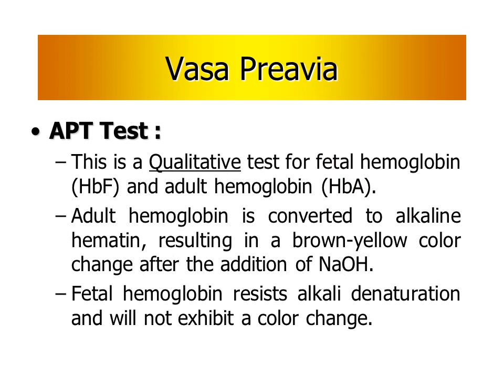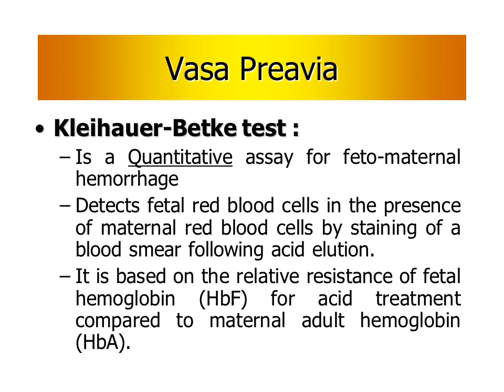Vasa Preavia, asmr, 2019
asmr, 2019,a presentation about vasa praevia

Best video ever demonstrating steps to perform a operative hysteroscopy with explanation of the used instruments
clinical simulation suite to show third-year student midwives what to do in the event of a breech birth Breech birth demonstration using the clinical simulation suite midwife